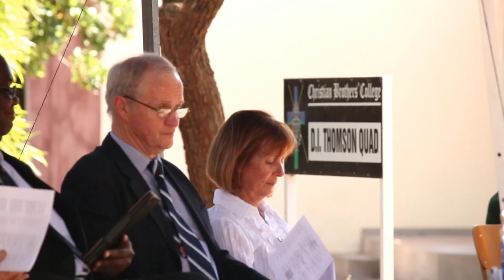CBC Academic Assembly 2019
Congratulations to the future men of our society for achieving outstanding marks for O, AS and AL level.
IGCSE FULL COLOURS AWARDED:
                  Mayibongwe Dube
                 Joshua Maidwell
                 Tafadzwa Makoni
                 Dingimpilo Mukono
                 Hudson Mujakachi
                 Montelle Munikwa
                 Mathew Ndlovu
                 Mohamed Patel
IGCSE HALF-COLOURS AWARDED:
                  Keith Cherai
                  Greandenver Mavondo
                  Zwelithini Mazithulela
                  Daboluhle Mlobane
                  Lwandile Moyo
                  Tinaye Shayamano
                  Kudakwashe Kambarami

AS LEVEL FULL COLOURS AWARDED:
                  Vuyani Bhebhe
                  Tapiwa Chipepera
                  Pedzisai Makura
                  Muziwethu Ndlovu
                  Philalathi Ndlovu
                  S'busiso Sibanda
                  Jordan Smith
AS LEVEL HALF-COLOURS AWARDED:
                  Mayibongwe Dhlodhlo
                  Tinashe Dzambecheka
                  Yibalathi Hlomani
                  Tyde Steenbok
                  Nyasha Jawa
                  Zibusiso Masuku
                  Shawn Maumbe
                  Mbongeni Mthunzi
                  Brian Mutsetsa
AS LEVEL SPECIAL MENTION:
                  Ethan James
                  Wade Pettican
Special thanks to Father Aurelio Ajala for the prayer.